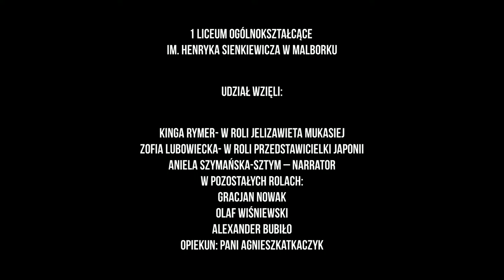Patria Nostra 7 -- Agentura Bolszewicka w Wojsku Polskim